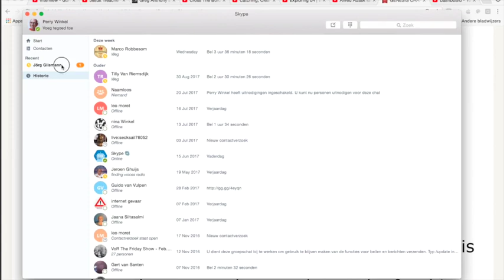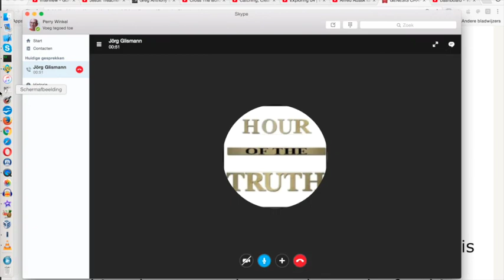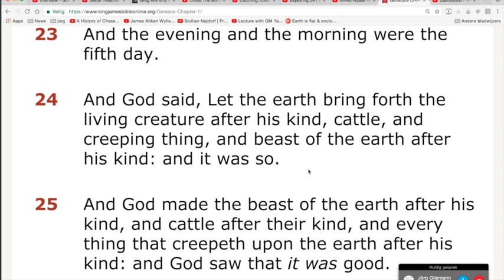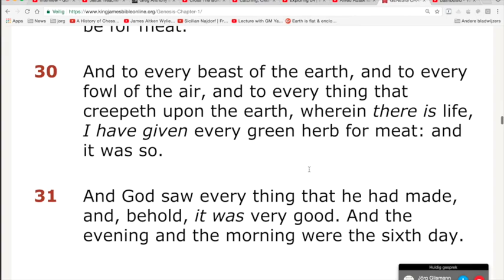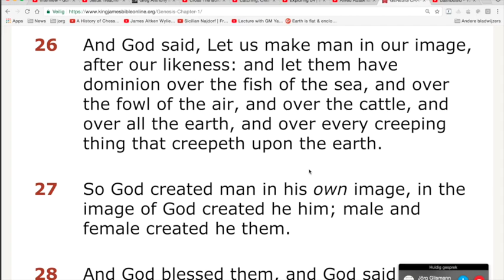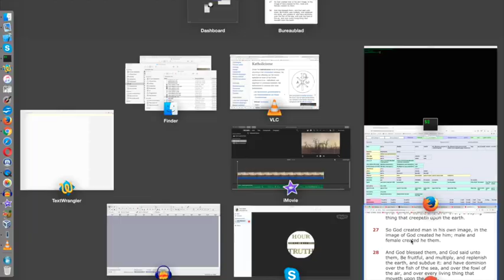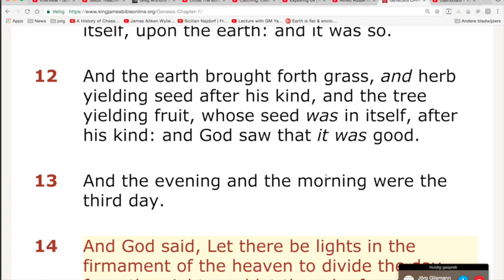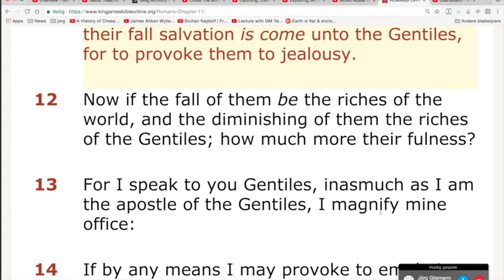Nieuws278 Bijbellezen met Jörg et al. Genesis 1 v24 tm 26